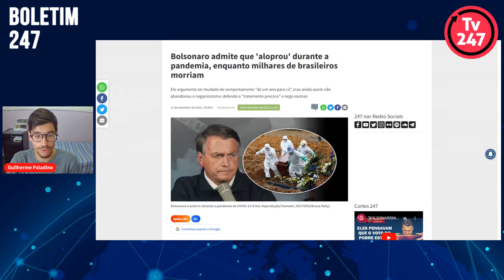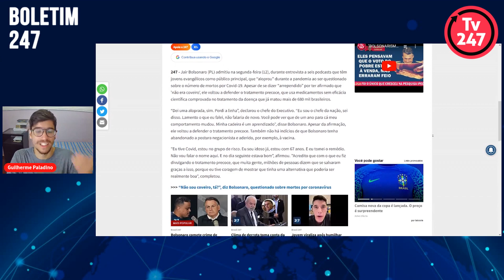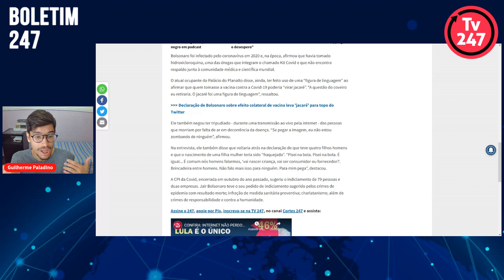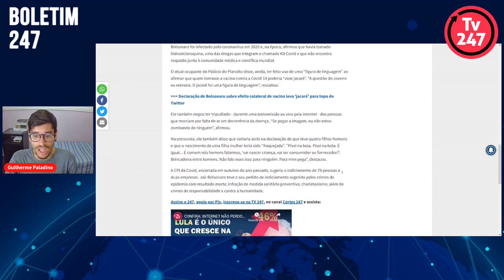Boletim 247 - Bolsonaro admite que 'aloprou' na pandemia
Jair Bolsonaro (PL) admitiu na segunda-feira (12), durante entrevista a seis podcasts que têm jovens evangélicos como público principal, que “aloprou” durante a pandemia ao ser questionado sobre o número de mortos por Covid-19. Guilherme Paladino traz os detalhes.